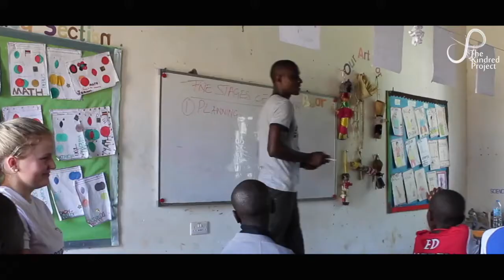Impact of Service Learning on New Staff at Sotogrande International School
At Sotogrande International School our mission is to promote service learning as a force for good in the world. Here new staff talk about the powerful impact of their service learning experiences at SIS.